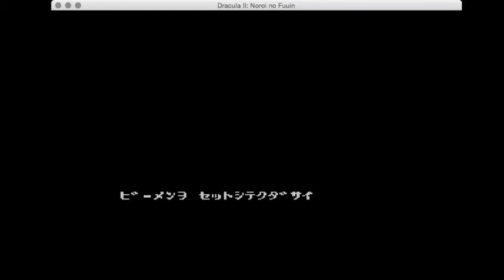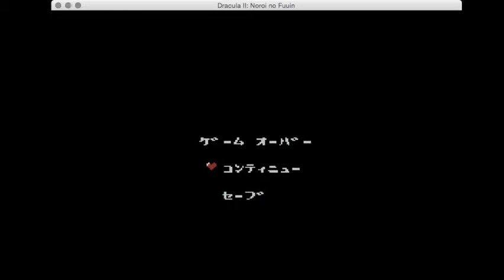Tom plays Dracula II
First hour or so of Dracula II on the Famicom Disk System, aka Castlevania II on the NES. Lots of me rambling about mechanics, RPG elements, and why I still like this game. Konami owns this game. Word is bond.